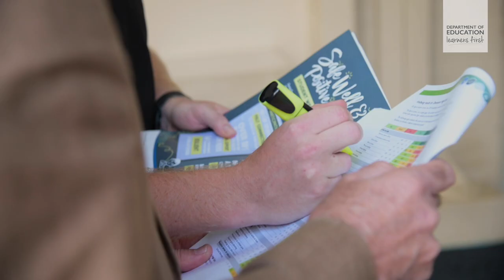Department of Education Wellbeing Survey